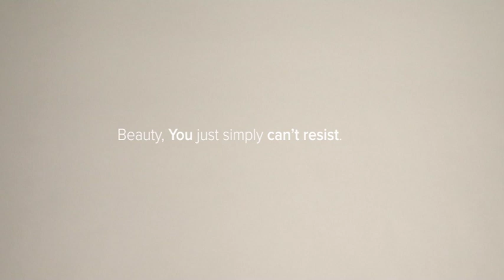The Lie by JPZ Miss Earth Slo 2014 Evening Gown For Miss Earth World Final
We proudly represent to you The Lie by JPZ one of a kind evening gown for Slovenian contestant Patricia Peklar, Miss Earth Slovenia 2014, for a dazzling appearance on her final performance in Philippines – Miss World 2014 Coronation night on 29th of November.
Beauty, YOU just simply CAN'T RESIST...